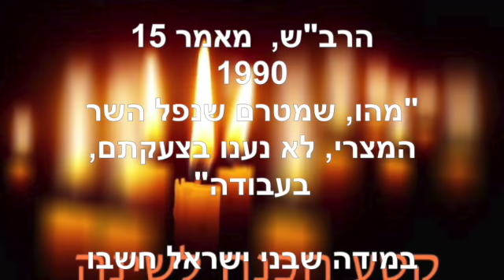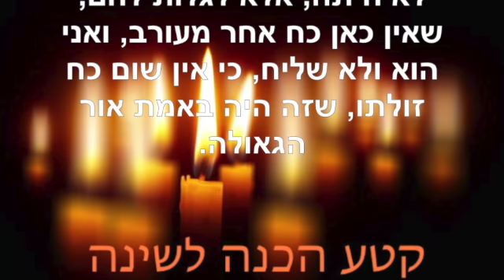הכנה לשינה ~ אפריל 21 2022